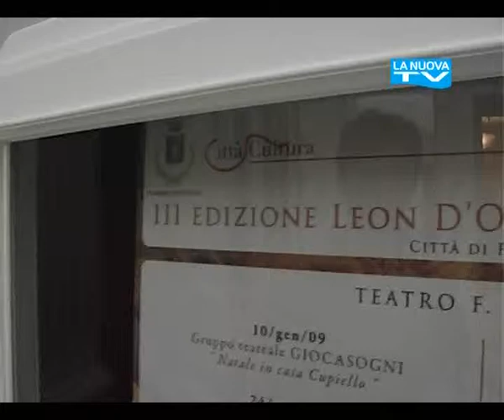Servizio "La Nuova TG" Leon D'Oro Gruppo Teatrale Acerenza - La Nuova TV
Servizio andato in onda su LA NUOVA TG, il telegiornale de LA NUOVA TV che va in onda su SKY canale 942.